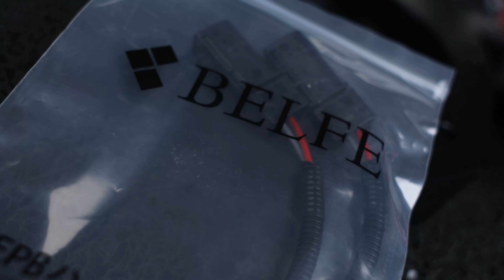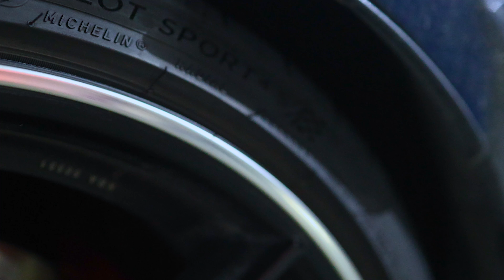Benz 300D สุดที่สุดคันนึงของร้าน จัดเต็ม 6 แสน !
🏎 ป.ธนพัฒน์ 2013.
📍 สาขาบางใหญ่ ถ.กาญจนาภิเษก ติดกับบิ๊กซีเอ็กตร้าบางใหญ่ โลเคชั่น
✅ ล้อ/ยาง/โช๊คอัพ/ช่วงล่าง/ระบบเบรค.
🔎 ป.ธนพัฒน์ 2013 - P2013